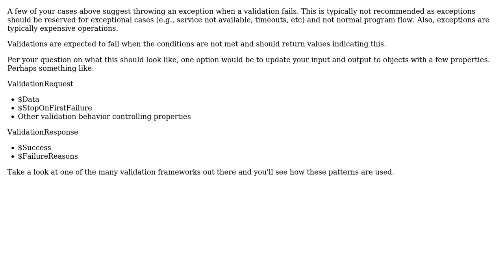How to work with fail reason?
With thanks & praise to God, and with thanks to the many people who have made this project possible! | Content (except music & images) licensed under CC BY-SA | Music | Images & others | With thanks to user Rich Rousseau user David Rodrigues and the Stack Exchange Network Trademarks are property of their respective owners. You are responsible for your own actions.